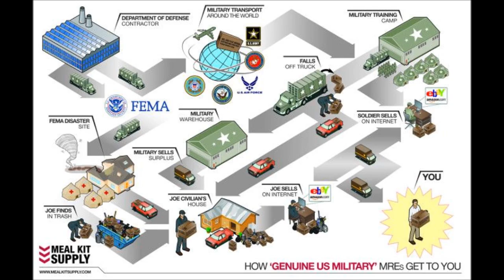WARNING: Bad MREs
MREs do in fact go bad. Vary your preps among different types of long term food to avoid having all of your eggs in one basket. Also; join us for an upcoming, free, food storage workshop.